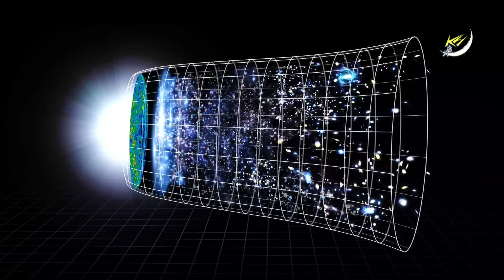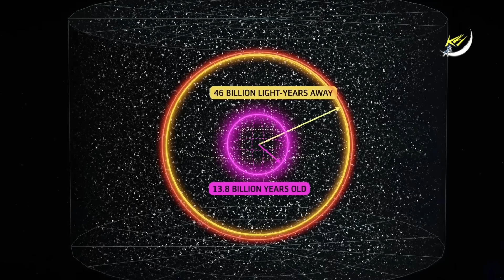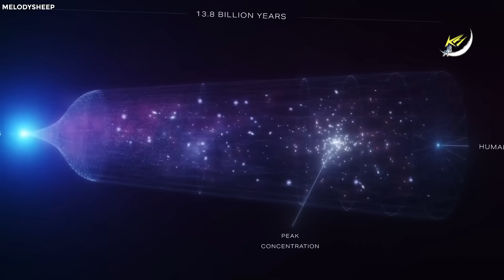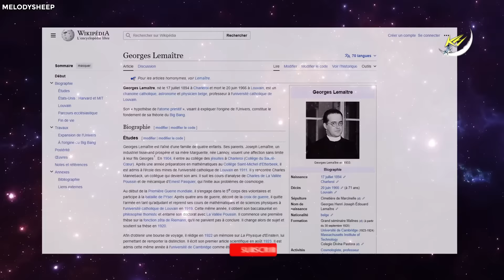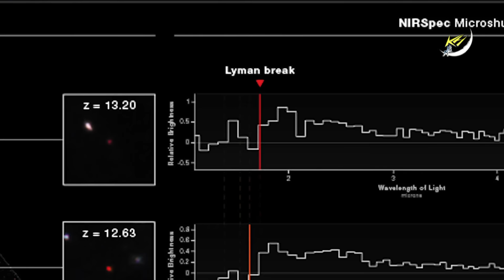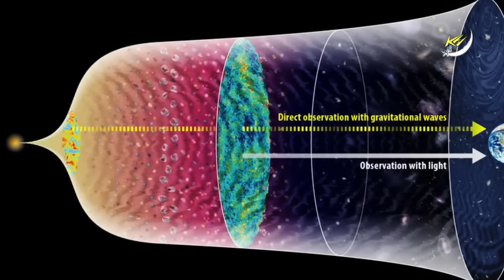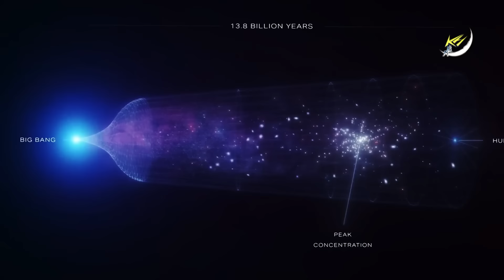Vũ trụ thực tế có thể lớn hơn 15 triệu lần so với tưởng tượng? | Khoa học và Khám phá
Vũ trụ thực tế có thể lớn hơn 15 triệu lần so với Vũ trụ quan sát được?